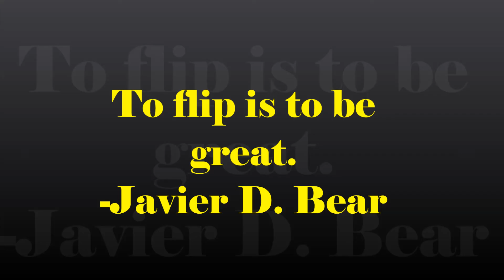How To Flip Like Javier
This is the first video featuring Javier D Bear.

-Javier D. Bear and Jorje T. Bear III